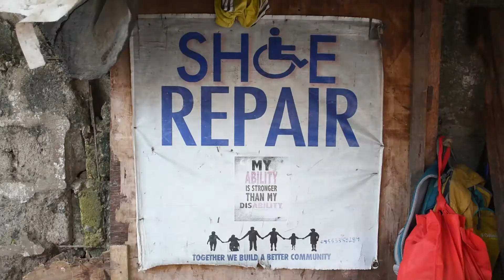Your Friendly Corner Shoe Repairman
A documentary by XU DevCom Senior student, Eun Jae Yoo (Batch 2019).